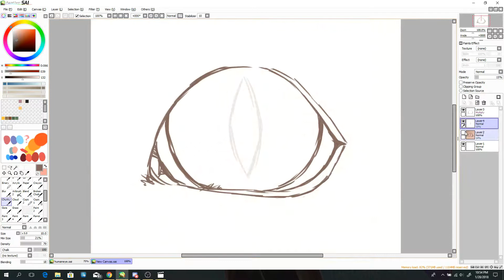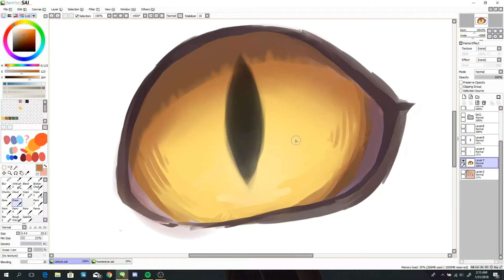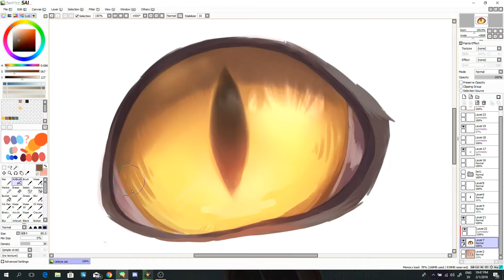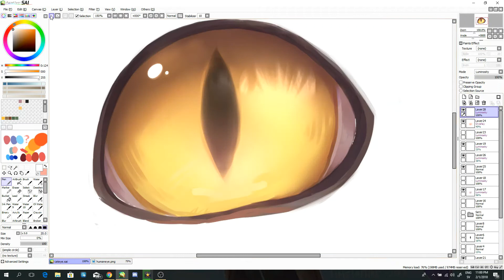Speedpaint: [cat eye]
ok last speedpaint before con... might be quiet for a week or two after this, gotta recover from that con high yknow?

anyway, after this i'll be working on some bigger projects hopefully, so videos might be a bit further between but they'll be full of content. i'm really excited, hope you're excited, too!